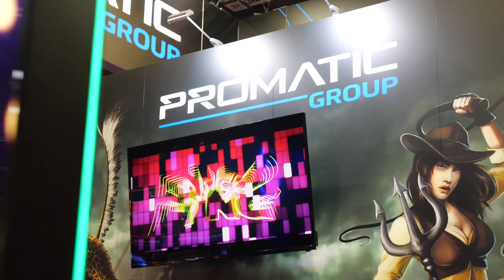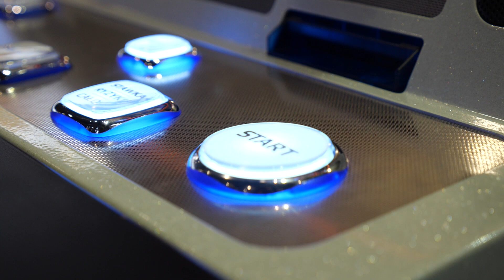Dariusz Borowiec o rynku hazardowym w Hiszpanii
Porozmawialiśmy z Dariuszem Borowcem, przedstawicielem firmy Promatic w Hiszpanii o tamtejszym rynku hazardowym